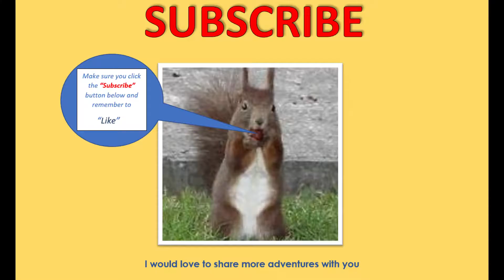Quebec City - Canada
Come and take a walk around Quebec City with me.  Behind the fortified walls and down to the lower town.